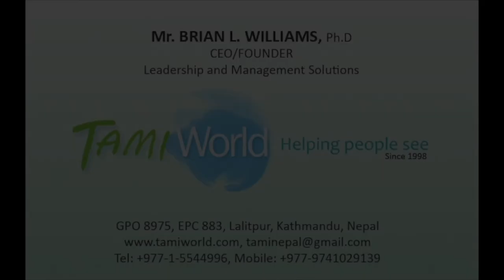17)Picture Words! |Tami World Videos| English & Nepali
In this episode of Tami World Videos Dr. Brian Leonard Williams alludes to the fact that if we communicate like movies do,people will hear us even if we speak a lot.Adverbs are designed to train us how to be moving pictures,talking pictures,here,there and in various times.A thought experiment:This is why we enjoy movies for more than 2 hours and zone out of lectures within 20 minutes.

Please become more acquainted with our Leadership and Management Solutions for 75 plus corporates in Nepal and Clients from 25 Countries worldwide.Drop in an email to for a free business consultation.We offer needs assesment training for one day.Based on that,we then tailor-make a course for your organization.We never ever repeat the same course-ware twice for any Institution.

This video was filmed and edited by:Saran E Williams.

Date: 28\05\2021

Filmed At:BB Mirik Retreat Centre,India

Curriculum Vitae of Dr Brian Leonard Williams:
Dr.Brian Leonard Williams Ph.D is a human resource and organization development practitioner and corporate trainer since 1998.His grand parents and his uncles from his fathers side still reside in England,many of whom helped establish more than 700 English Medium Schools in 1947 in India.His grandparents were also a part of the pioneering team that established and organized the Indian railways system.

A facilitator and consultant in corporate protocol and Image/perception management for over 20 years in Nepal.He is married to Reshma Hingmang Williams and has 4 sons,a daughter and 4 more foster kids.Mr.Williams has functioned at supervisory and executive levels in the private industry,the corporate sector and the international arena.His experience has been primarily with corporate companies,educational institutions,charities and organizations.

Dr Williams has been providing courses for the evolving needs of management restructuring and leadership change.His clients include Tata(Sipradi in Nepal)ITC(Surya Nepal)and Himalayan Distilleries,who are the biggest tax payers in Nepal.An email list of the 75 corporate companies he has trained in can be obtained from

Mr Brian Leonard Williams,Ph.D.
CEO/founder
TAMI WORLD:Helping people see
(Leadership and Management Solutions)
GPO 8975,EPC 883
Kathmandu,Nepal
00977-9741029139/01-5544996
skype:brianreshma
LinkedIn:Dr Brian Leonard Williams
Twitter:Dr Brian Leonard Williams